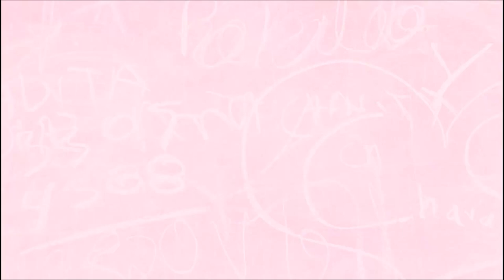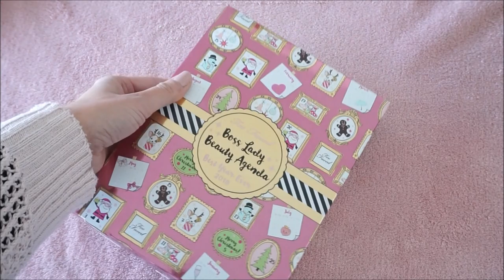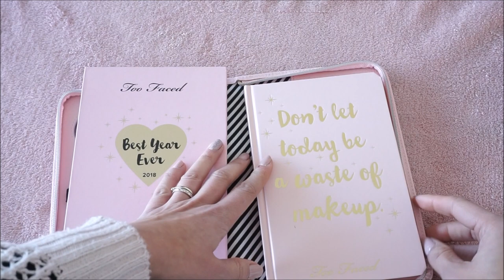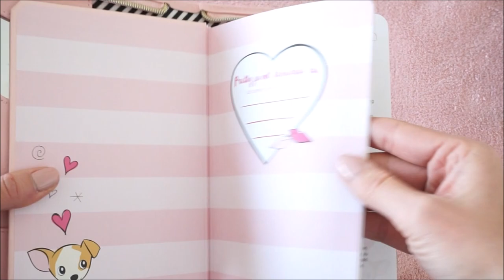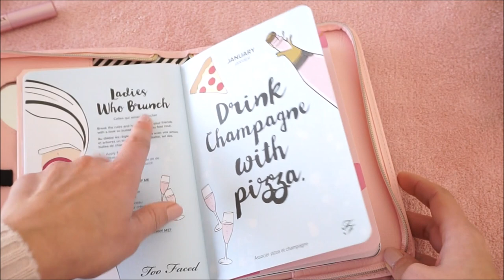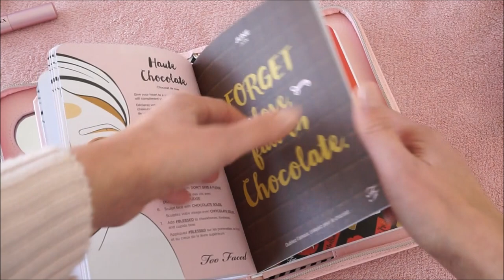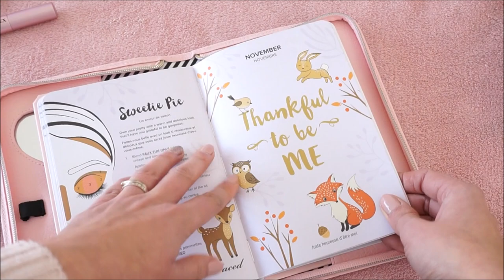Boss Lady Beauty Agenda ➳ TOO FACED { Revue,Swatch & Tutoriel}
♥Les articles & vidéos dont je vous parle:
Retrouvez la Boss Lady Beauty Agenda sur le site SEPHORA:
54,90€ mais les 10% fonctionnent ainsi que -20% sur la marque Sephora le 22 et 23 novembre 2017 exceptionnellement.